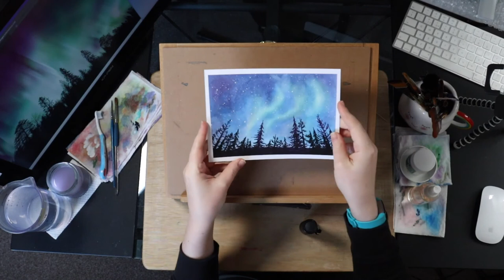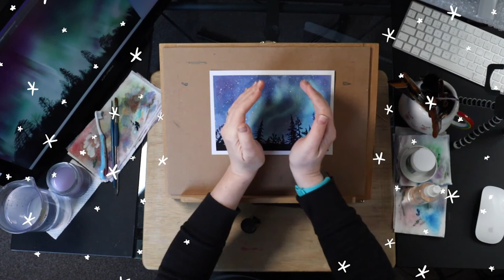Paint with me - WATERCOLOUR PAINTING AURORA BOREALIS - The Northern Lights - Glow in the Dark!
I paint a watercolour Aurora Borealis, then add glow-in-the-dark elements using 'Spacebeams - Aquaris - Bright Aqua' paint. (Not sponsored, just a present from my hubby!) Hope you'll give this a try - I'm not a confident landscape painter by any stretch of the imagination, but painting a colourful sky is so much fun!